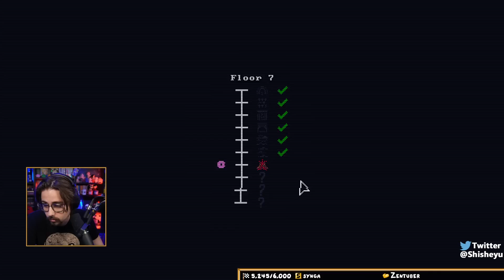NOUVO CONTENU - Tiny Rogues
UPDATE NOUVEAU LIEN POUR LA CHAINE TWITCH :
Journée du roguelike pour le 1er Mai donc on retourne un peu sur Tiny Rogues pour tester les nouveautés que je n'avais jamais vues !